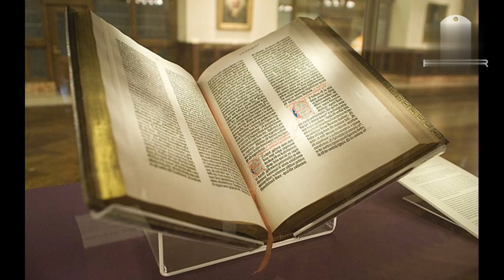आखिर क्यों मनाए जाती है बसंत पंचमीbasant panchami#trending maa sawarsati#bhagwan brahma#weather#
आखिर क्यों मनाए जाती है बसंत पंचमी